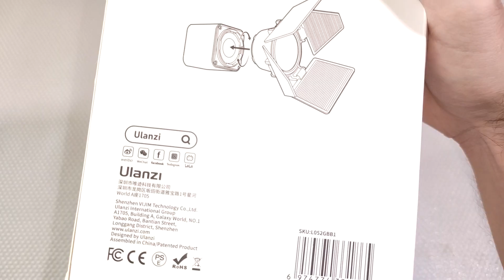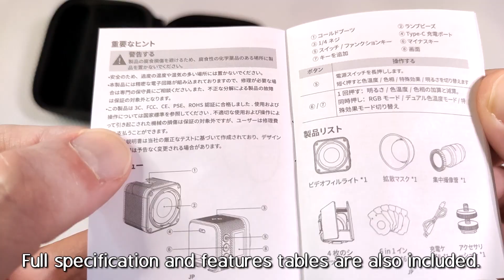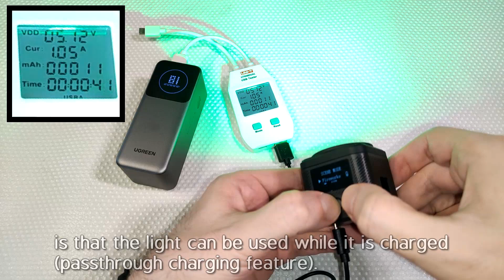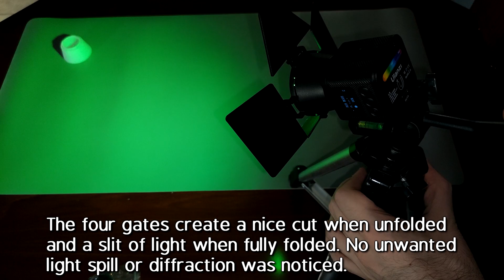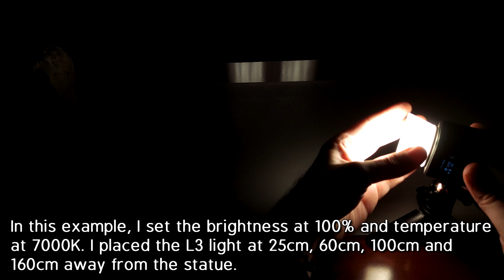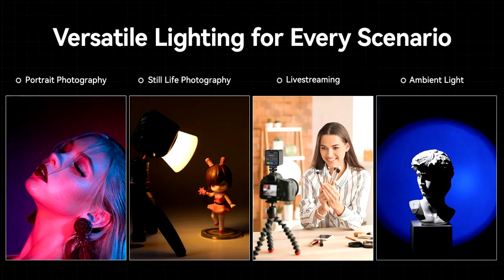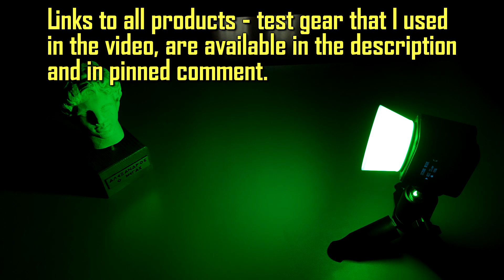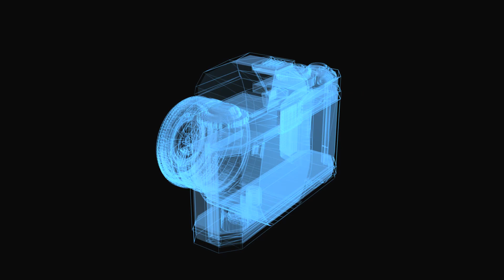Ulanzi L3 RGB COB Video Light | Review and Testing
TEST GEAR AND DEVICES I USED IN THIS VIDEO:
• Digital Caliper 150mm/6inch:
• Digital Scale:
• Deli E2025 Cutter:

• UNI-T USB Tester/Meter:

⏰ TIMESTAMPS ⏰
00:00 - Product sneak peek
00:37 - Unboxing, User Manual
02:04 - L3 Video Light: Detailed Look, Specs
02:53 - L3 Video Light: Weight-Size, Features
04:00 - Charging and Passthrough Test
04:43 - Accessories Detailed Look
06:42 - Accessories Weight-Size
07:20 - Snoot and Barndoor, Light Output
08:49 - Diffusion Dome Test, Light Output
10:03 - RGB and CCT Modes Walkthrough
11:30 - Scene Effects Walkthrough
16:19 - Outro, Suggested Vids

Visit my facebook page in case you want to send me your samples for reviewing and testing them on my channel